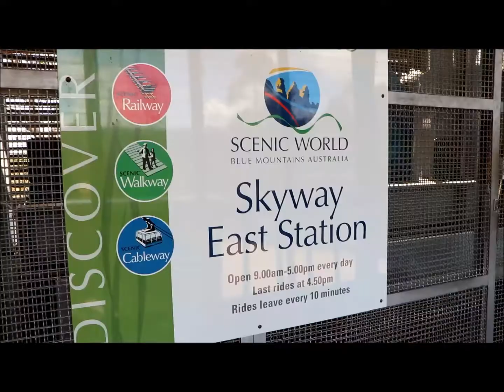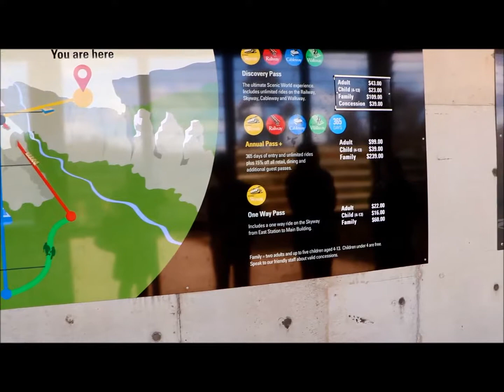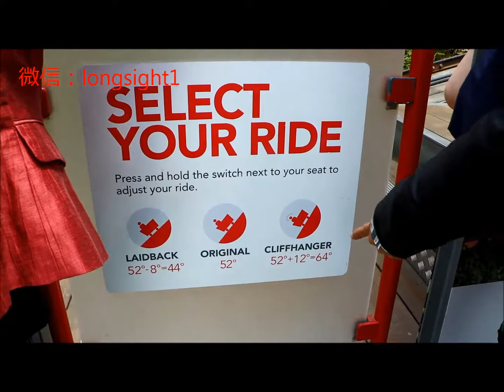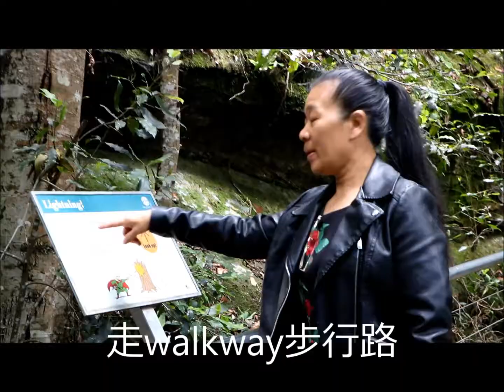走近澳大利亚 Australia 2017(3): 蓝山Blue Mountain 乘三种不同类型缆车 悉尼 万红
蓝山距悉尼约2小时车程。去蓝山主要是乘坐三种不同类型的缆车观赏姐妹峰。